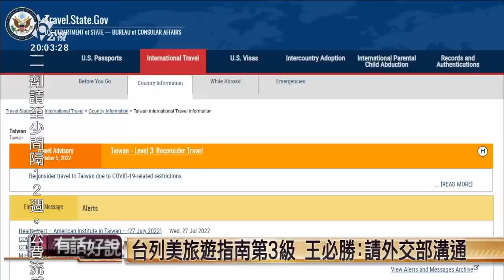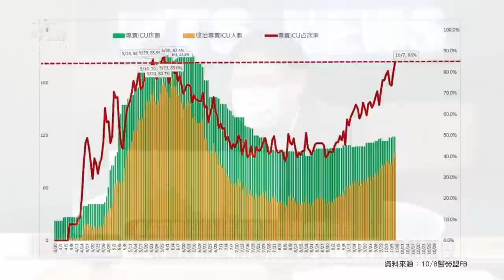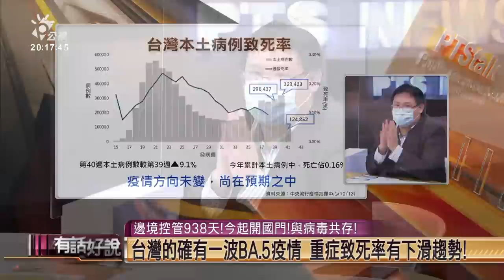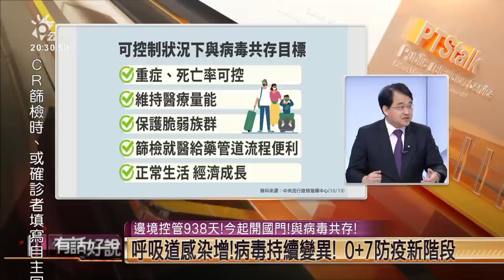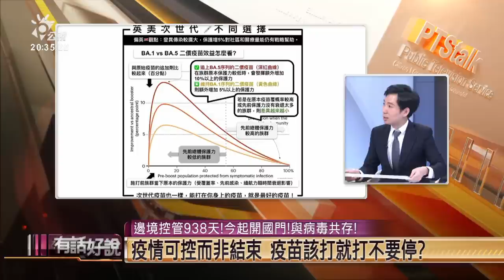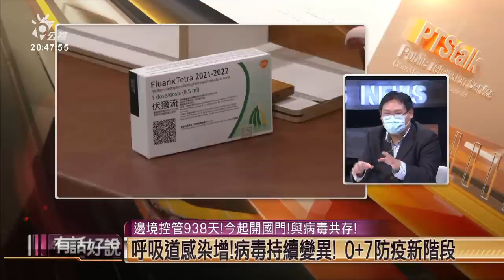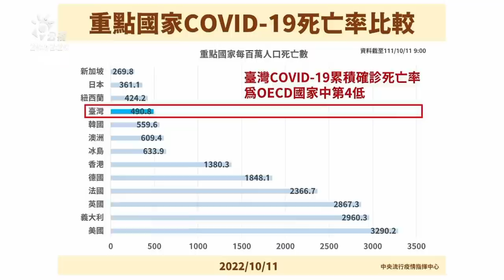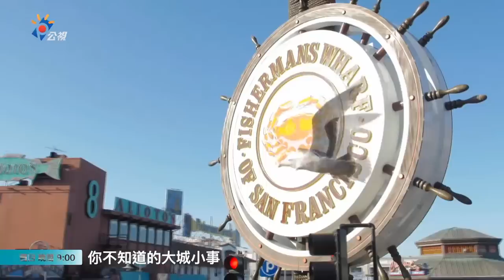邊境控管938天！今起開國門！與病毒共存！呼吸道感染增！病毒持續變異！ 0+7防疫新階段（公共電視 - 有話好說）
📢關注議題，開啟對話  💪陪我們繼續，做不一樣的論壇節目~

 👤 來賓
洪子仁（新光醫院副院長）
姜冠宇（北市聯合醫院中興院區醫師）
林氏璧（前感染科醫師）

00:00 今起開國門！入境 0+7 上路
04:38 國際與國內疫情趨勢為何？
19:24 國門疫情管控，邊境開放=疫情結束？
35:25 民眾打疫苗疲乏了？不想再打了嗎？
42:58 疫情還在燒，第一線醫療現場忙翻？
49:49 台灣防疫成績單？

💬 週一到週四晚間 8 點，歡迎到臉書收看直播，參與線上討論，有閒來坐！